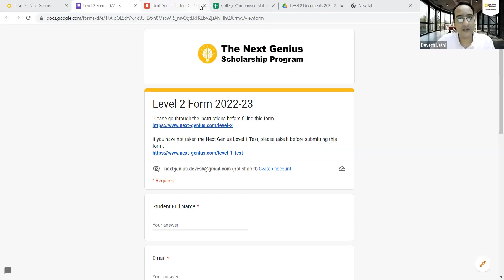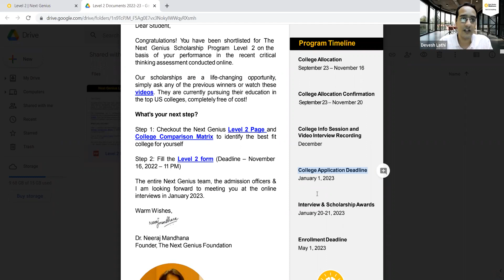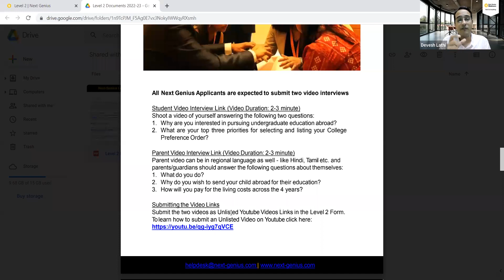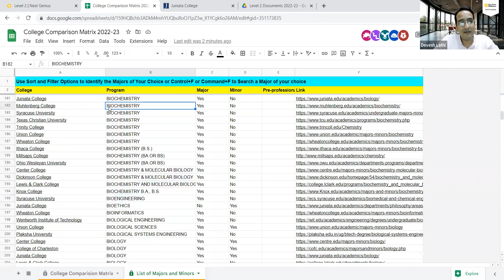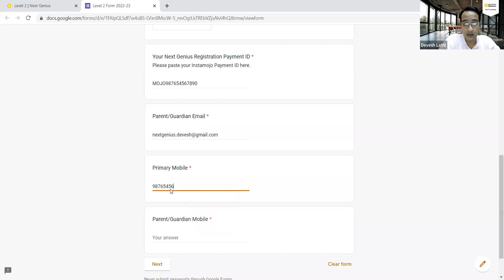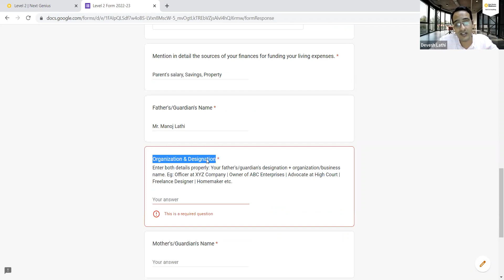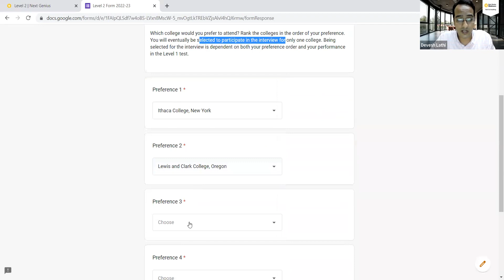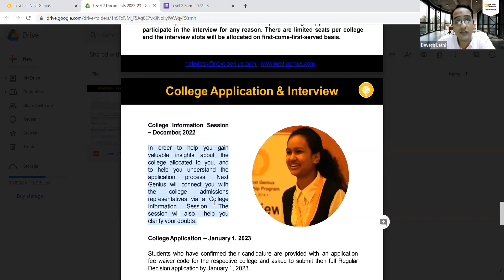Level 2: Process & How to fill the Form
Apply to Next-Genius.com to win full tuition scholarships.

Established in 2014, The Next Genius Foundation is a registered charitable trust in India with a vision to identify world-changers and connect them with outstanding University scholarships in the United States.

In working with these students – beginning in high school, through college, and onto their careers – we hope to establish a community of future leaders who will leave a strong impact on society.

In the last 6 years, Next Genius partner colleges have awarded scholarships worth $20 million, helping 170 students to pursue their undergraduate education in the US. This year, we hope to award over 100 scholarships to students from India.

If you know a promising Grade 12 student who aspires to study in the US, let them know about The Next Genius Scholarship Program. Visit next-genius.com to learn more.